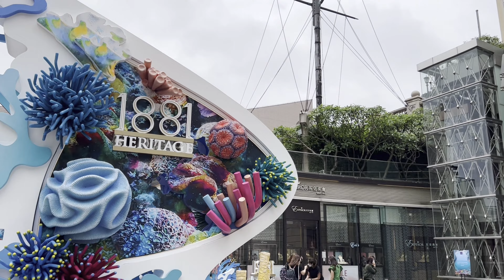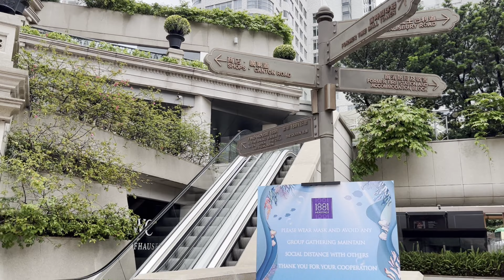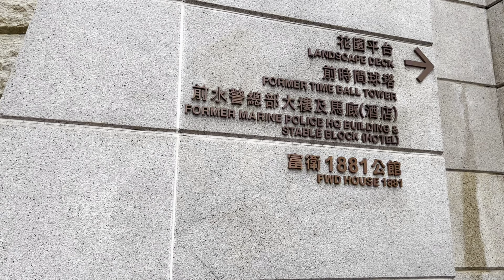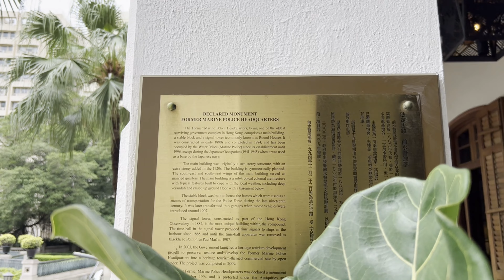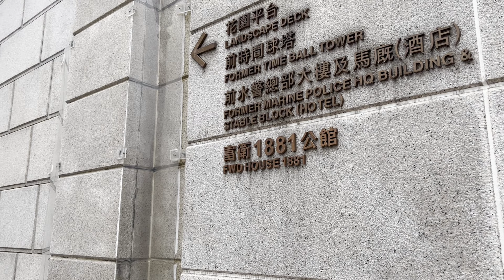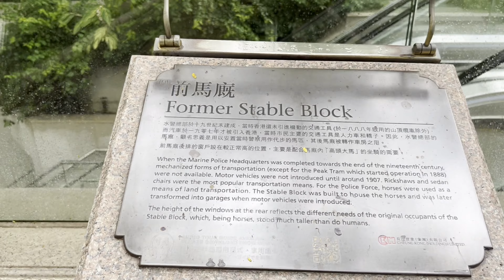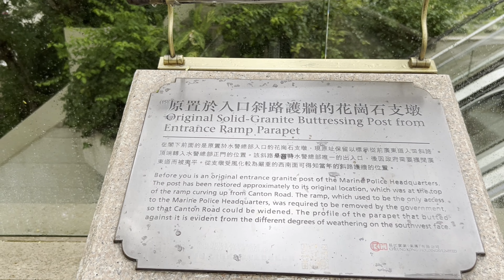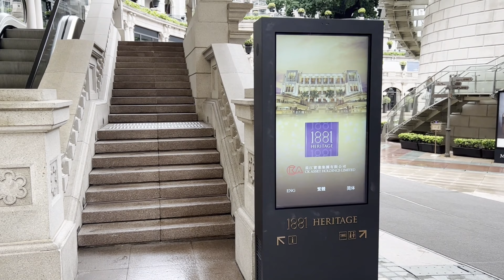1881 Heritage Hong Kong [4K]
“1881 Heritage”, a tourist attraction, the Former Marine Police Headquarters is 140 year-old historical building  transformed into a cultural and shopping landmark in Hong Kong .It is located on Canton Road, Tsim Sha Tsui and is a cultural and shopping hub.